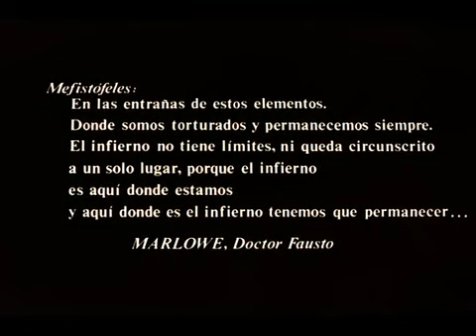El Lugar sin limites - iPhone.m4v (Arturo Ripstein 1976)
Manuelita (Roberto Cobos) is gay, aging, and afraid; he cross-dresses and entertains the farmers and politicians dressed and dancing as flamenco "Bailadora". He wants to sell the house, because Aleja, was doing pressure on him, and also because there are no electric light, and small thing for many people are almost unbearable for Manuelita. And he
Wants to leave that town, because he is old, and in love with an homophobic man, Pancho ( Gonzalo Vega), However his lovely daughter. La Japonecita, wants to stay.